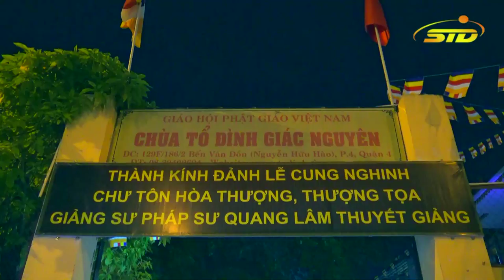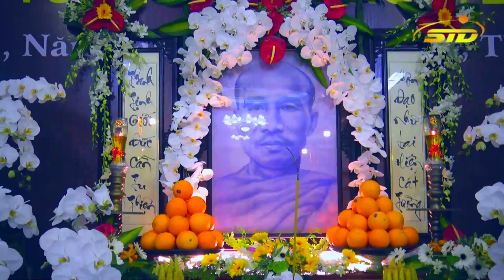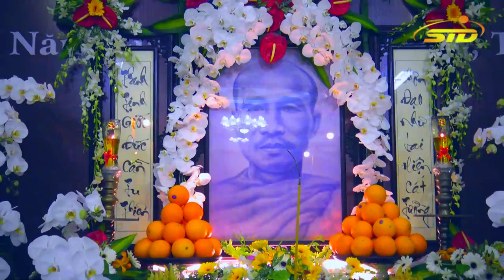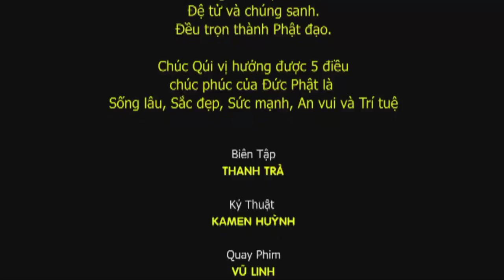Chia Sẻ Phật Pháp - HT Thích Thiện Trí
Bài pháp thoại chủ đề "Chia Sẽ Phật Pháp " do - Hòa Thượng Thích Thiện Trí thuyết giảng tại chùa Giác Nguyên - Q4 . Ngày 7/10/2017 nhằm ngày 18/8 Đinh Dậu